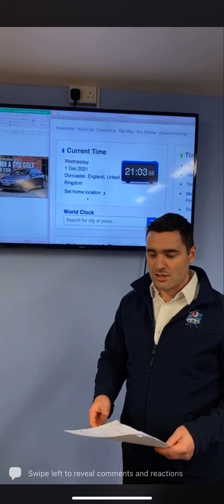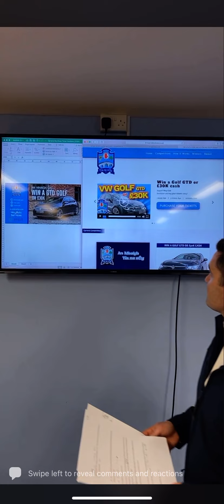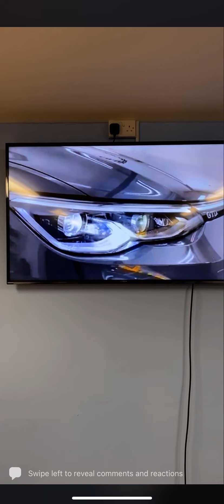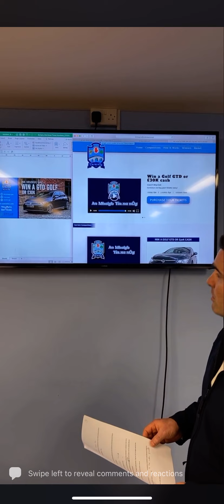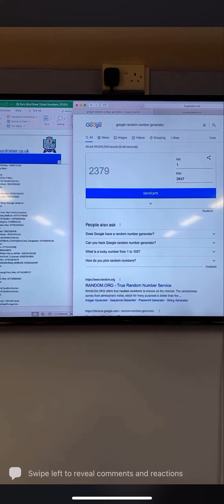AN MHAIGH - EARLY BIRD WINNER - FACEBOOK LIVE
An Mhaigh - Club Draw - WIN A NEW GTD GOLF OR £30K

Facebook Live off the EARLY BIRD Competition!

Be in with a chance of winning a NEW MK8 VW Golf GTD - supplied by Moy Auto Services - or £30K CASH alternative on New Year's Eve (December 31st, 2021).

Keep an eye out on our Facebook, Twitter & Instagram Pages for regular updates